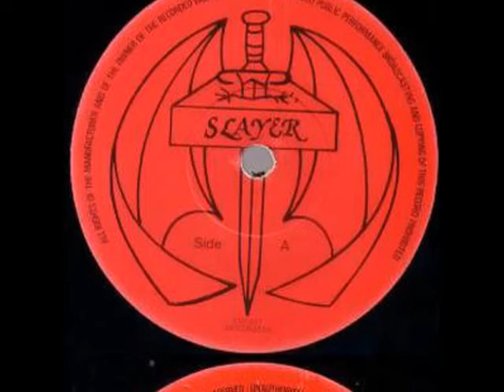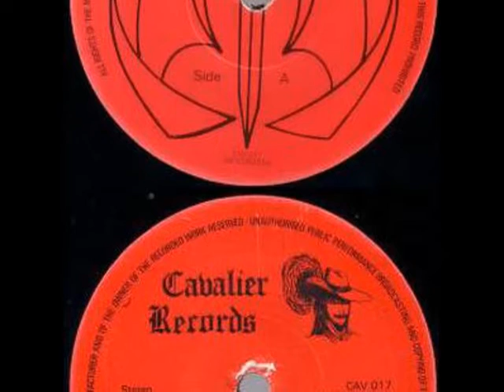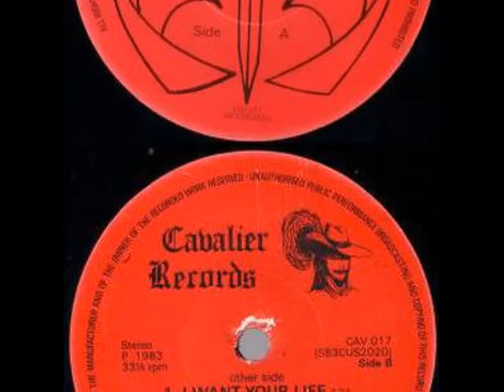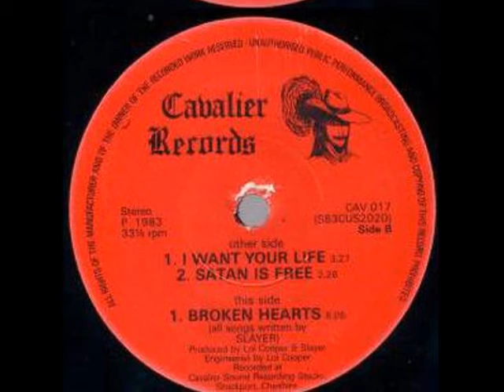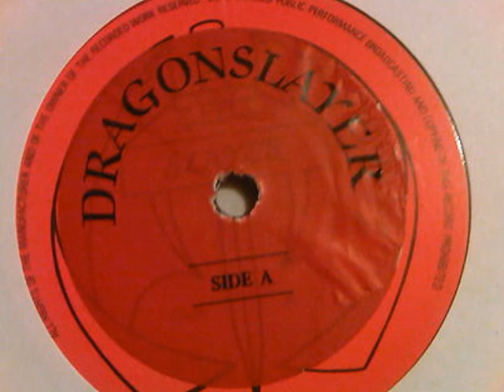Slayer - I Want Your Life EP 1983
Country of origin: United Kingdom
Location: Rochdale, Greater Manchester, England
Status: Changed name
Formed in: 1980
Genre: NWOBHM
Lyrical themes: Evil, Nightlife
Last label: Cavalier Records
Years active: 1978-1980 (as Heavy Thunder), 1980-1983, 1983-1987 (as Dragonslayer)
Between 1980 and 1981 the band recorded two demos that now seem to be lost. Some of the songs included on the demos were "Calling the Devil" and "Memories and Teaser".

1. I Want Your Life 00:00
2. Satan Is Free         03:30
3. Broken Hearts 05:56